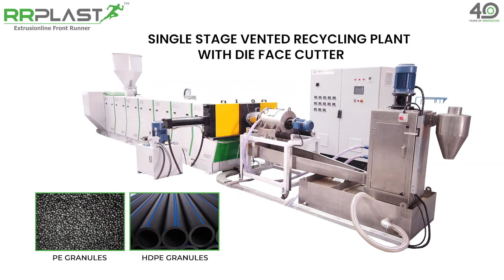SINGLE STAGE VENTED RECYCLING PLANT WITH DIE FACE CUTTER | R.R. Plast Extrusions Pvt. Ltd.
RR Plast Extrusions Pvt Ltd
Head Office: 403/404, 4th Floor, Dilkap Centre, Sakinaka, Andheri - Kurla Road, Andheri (E), Mumbai, Maharashtra - 400072, India.

Plastic Sheet Extrusion Line:
1) A-PET, R-PET Sheet Extrusion Line

6) ABS, HIPS, PMMA Refrigerator, Sanitary, Automobile Sheet Extrusion Line

7) PP, PE, ABS, PVC, TPE Thick Sheet/Board Extrusion Line

8) PE, TPO, S-PVC Geomembrane, Water Proofing Sheet Extrusion Line

Plastic Recycling Extrusion Plant:
1) Single Stage Vented Recycling Plant With Strand Pelletizer Die Face Cutting System

3) Vented Recycling Plant With Water Ring Die Face Cutter

Compounding Machine
1) ROTO-PE Coloring Granulation Plant With Strand Pelletizing Type

2) ROTO-PE Coloring Granulation Plant With Die Face Cutter Type

Pipe Extrusion Plant:
1) HDPE / PPR Pipe Extrusion Plant

Precision Tube Extrusion Plant:
For D/F Pen Barrel, Refill, Polo Barrel, Lollipop Sticks And Plastic Pencils

Thermoforming Machine:
Servo Type Thermoforming Machine for Pp/Ps/Pet With/Without - Servo Plug